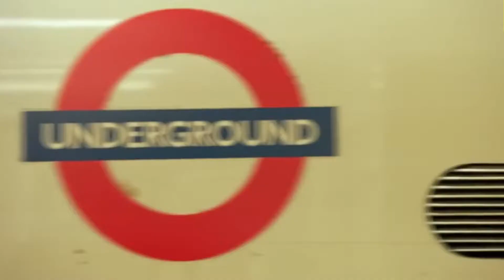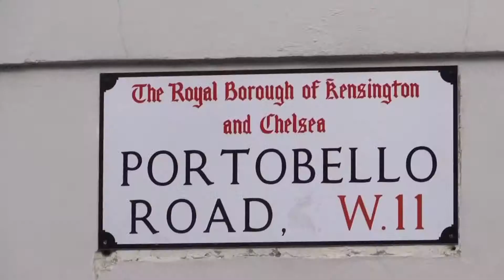Gold Conference 2015 London Calling